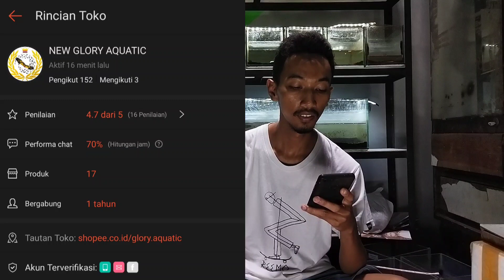Kalau mau beli mistery box channa murah tapi recomended, disini tempatnya gays!!!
Setiap orang pasti ingin membeli mistery box murah yang hadiahnya mahal.
Nah ini ada toko yang jual misteri box channa murah gays.
Untuk isi channanya lumayan lah.
Yang masih ragu untuk cek out tonton dulu vidio ini.